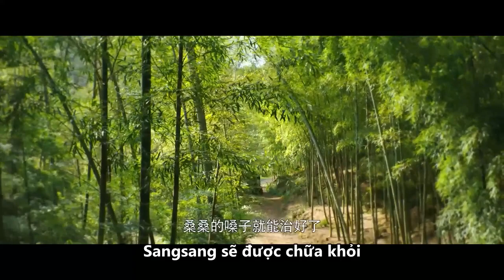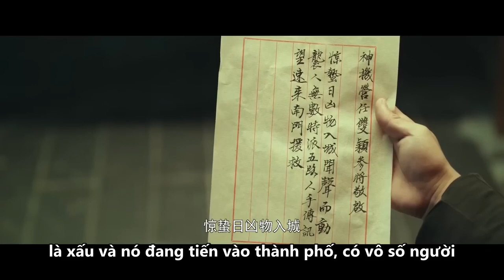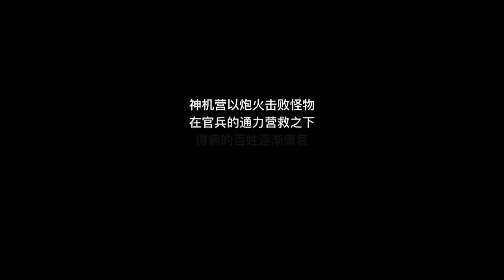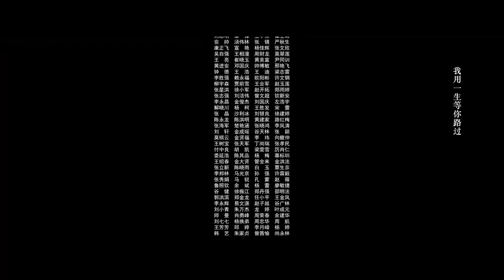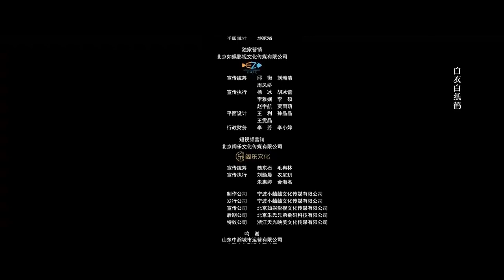VIETSUB | Tian Qi Jin Zhe Bian | Một người lính vào tổ bọ để cứu con gái mình | Phim trung quốc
Diễn viên chính
Du Yiheng / Pan Shiqi
Thể loại
Kinh dị / Trang phục

Miêu tả:Trong thời kỳ Tianqi của triều đại nhà Minh, thiên thạch từ trên trời rơi xuống, trái đất biến dị, sau khi dân làng hít phải khí độc khuếch tán trong không khí, họ biến dị thành nô lệ côn trùng, cả thành phố trở thành một thành phố nguy hiểm. Bộ phim kể về Zuo Lianshan, một quan chức hỏa giáp giữ vị trí quan trọng trong Red Shop, đột nhập vào thành phố nguy hiểm bị lũ côn trùng càn quét để giải cứu con gái mình bất chấp nguy hiểm.

TUYỂN TẬP PHIM ĐIỆN ẢNH THUYẾT MINH HẤP DẪN:
🌟 【Cổ Kiếm Kỳ Đàm : Phục Ma Kí】
🌟 【Tân Bạch Xà Truyện: Hắc Sơn Lão Yêu】
🌟 【Bắc Du Ký: Tiên Hồn Hạ Phàm】